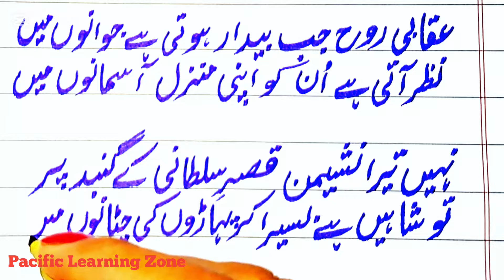Best poetry of Allama Iqbal | Poetry for Iqbal day | Best poetry on 9 November